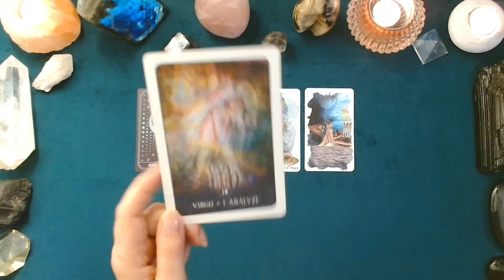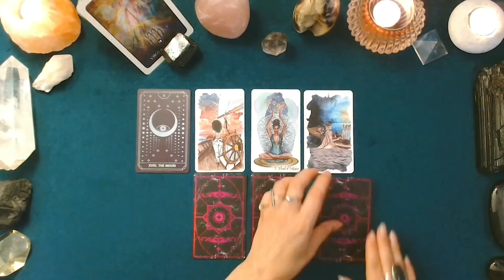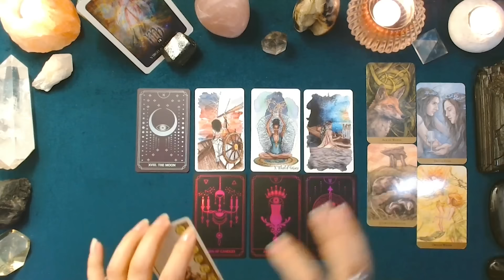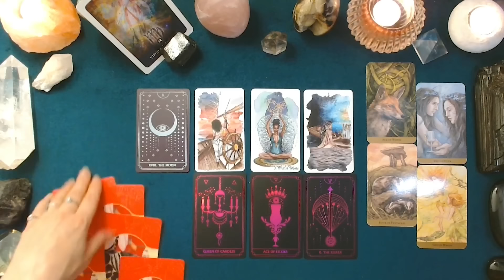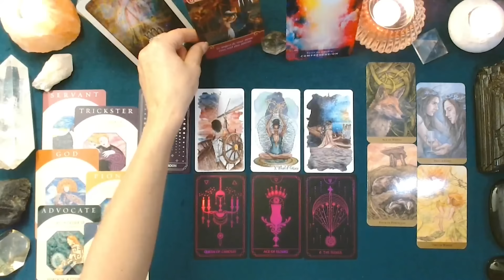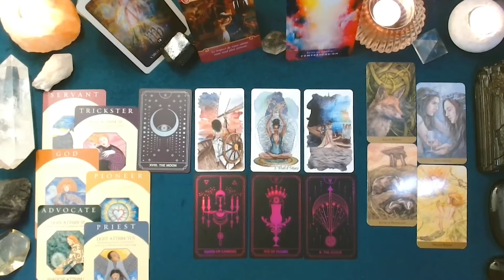♍ VIERGE SENTIMENTAL ❤️ - SEPTEMBRE 2024